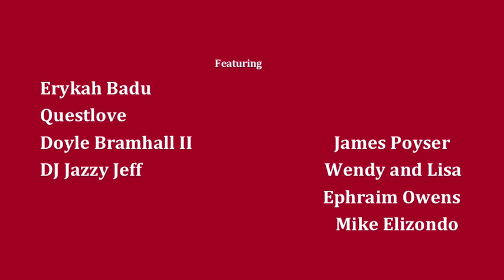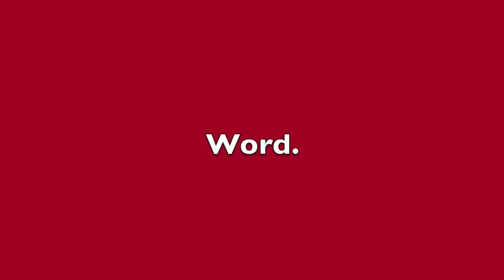EDITH FUNKER "Annie/No Panties" from the Before the Music Dies Premiere Party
I saw this amazing band at the premiere party of Before the Music Dies! They are called EDITH FUNKER and they are Erykah Badu, Questlove, Doyle Bramhall II, DJ Jazzy Jeff, Wendy and Lisa (from Prince), James Poyser, Mike Elizondo, Ephraim Owens and 5000 REAL music fans!